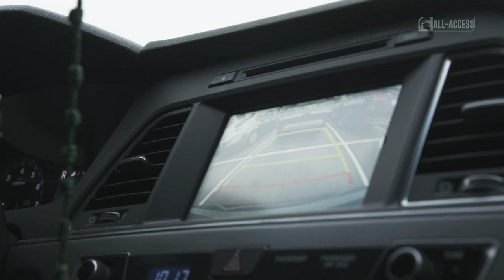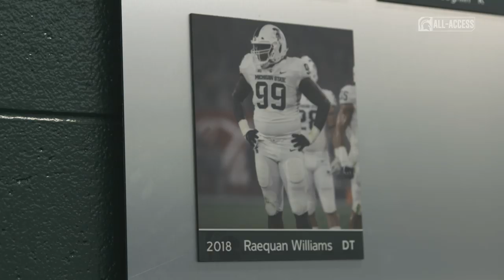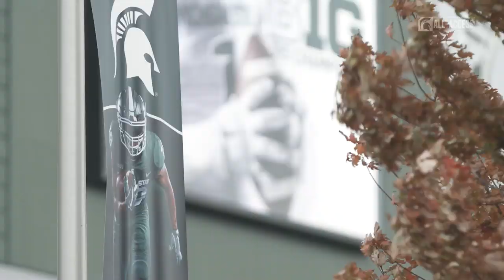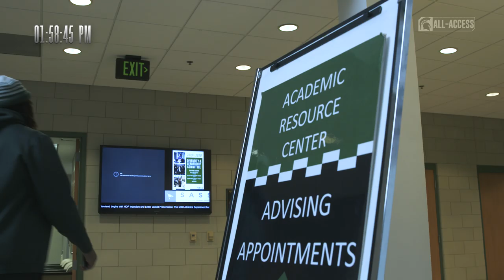Day in the Life of Raequan Williams | Spartans All-Access | Michigan State Football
S2|Ep212

"When I know I have a chance at getting better, it excites me."

Raequan Williams | Michigan State Football

Spend a day in the life of Raequan Williams.